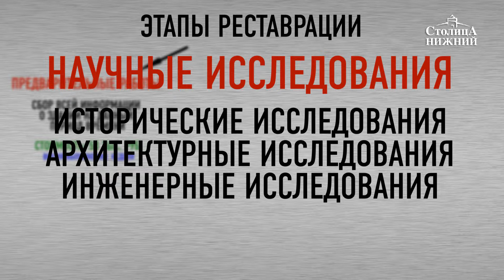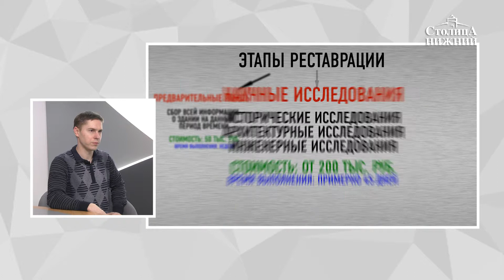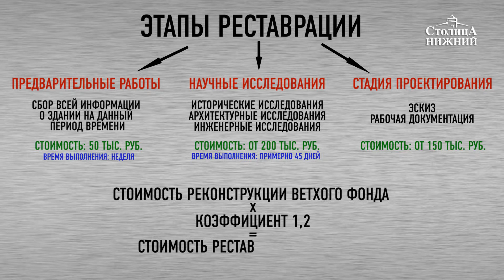Реставратор Александр Шумилкин объясняет, во сколько обойдётся восстановление ОКН инвесторам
Почему не нужно бояться инвестировать в объекты культурного наследия? Во сколько обойдётся реставрация ОКН и поддержание внешнего вида здания-памятника? Насколько вырастет стоимость дома по сравнению с капитальным ремонтом «ветхого» фонда? Об этом в программе «Деньги» беседуем с реставратором Александром Шумилкиным.
Ведущий: Алексей Рожин.
Оператор: Никита Вертлин.